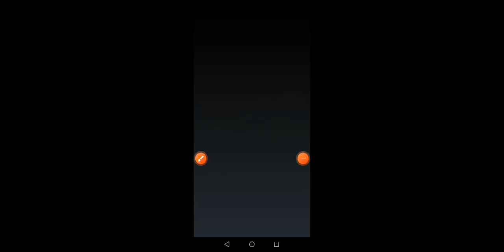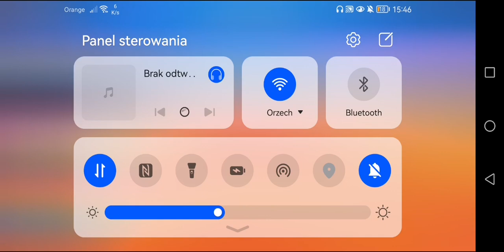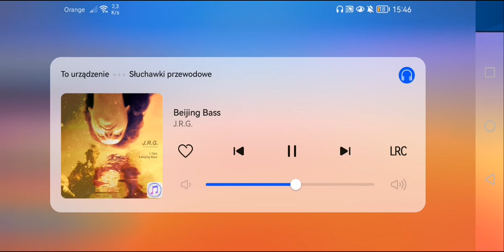filmik z kulikiem